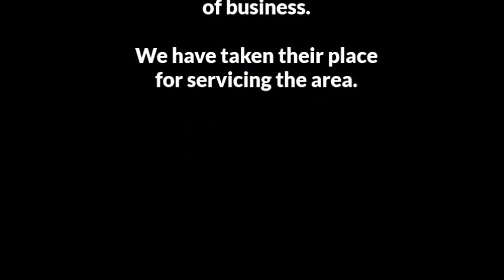Tender Touch Florist Of Urbandale Iowa was Replaced by The Wild Orchid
The Wild Orchid delivers Flowers everywhere in Des Moines, even After Hours. Try Us, we are still here with the healthiest and best flowers in the state.